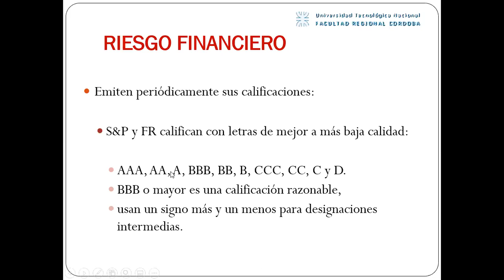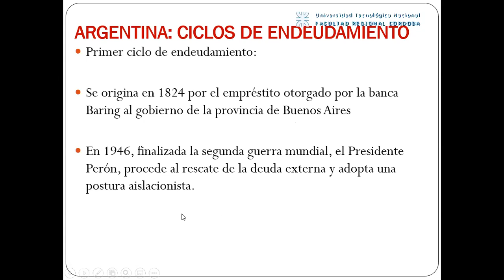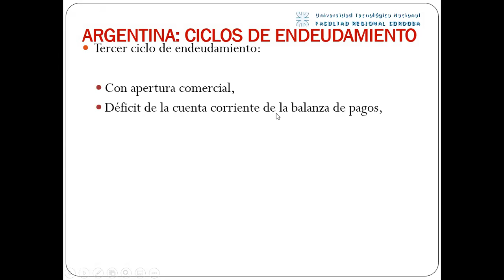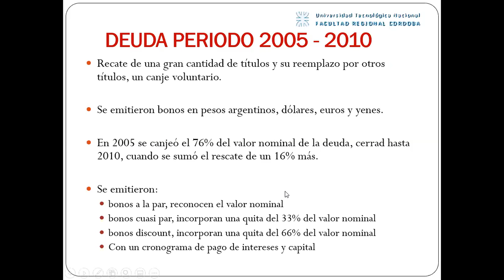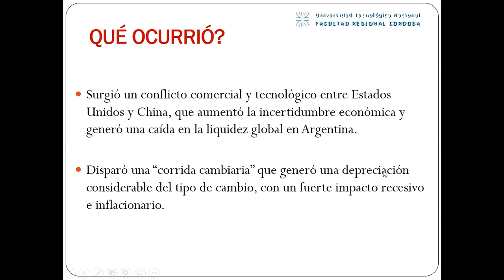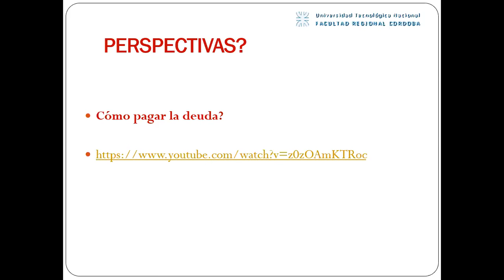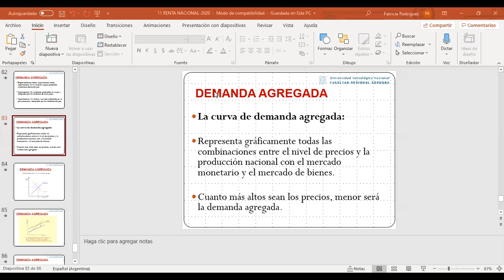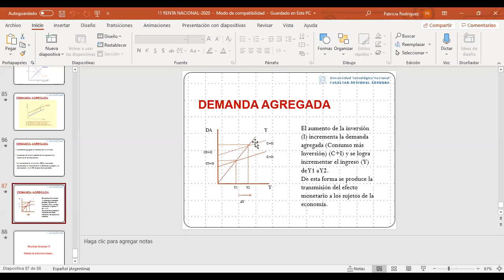37- Economía Deuda Pública Parte 2 2022